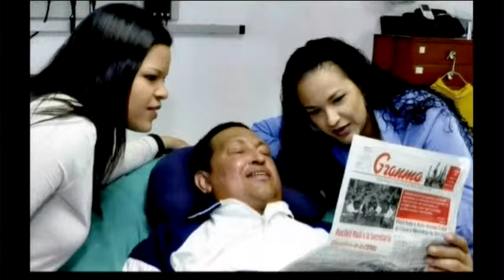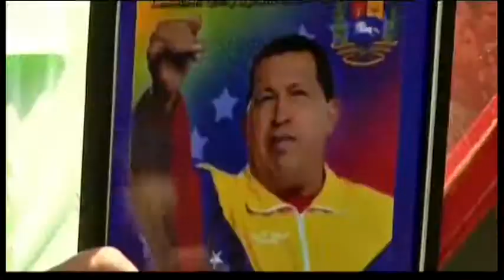5241WD VENEZUELA-CUBA-CHAVEZ-PHOTOS REAX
5241WD VENEZUELA-CUBA-CHAVEZ-PHOTOS REAX